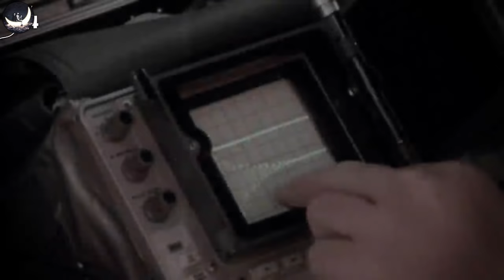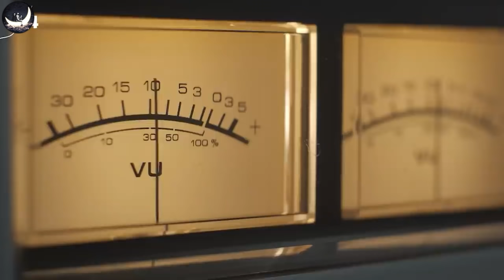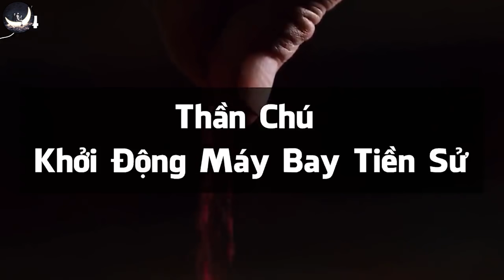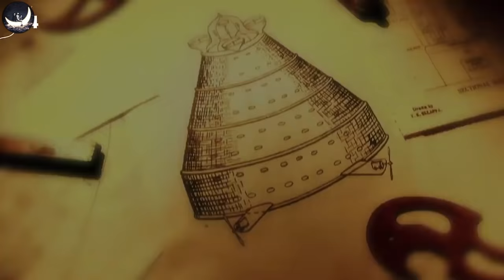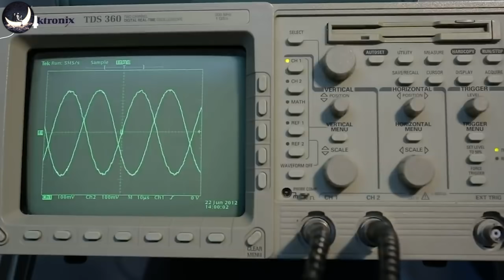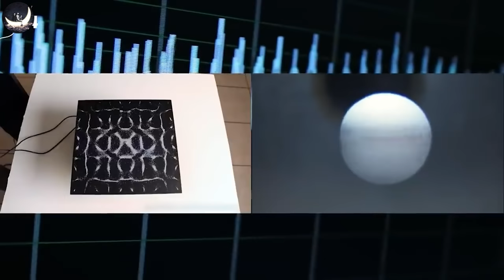Thành Phố Cổ Đại Dưới Tượng Nhân Sư Mãi Mãi Không Được Tiết Lộ | Vũ Trụ Nguyên Thủy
Tượng Nhân Sư vẫn nằm im trên cao nguyên Giza trong hàng nghìn năm qua, những khám phá mới đã hé lộ ngày càng nhiều câu trả lời cho những “câu đố của Nhân Sư”, nhưng dường như các nhà chức trách Ai Cập lại có một ý đồ khác, thậm chí là phủ nhận hoàn toàn những gì mà đa số coi là “Đúng”. Vậy động cơ nào khiến các nhà khảo cổ, giới chức trách phải làm như vậy?